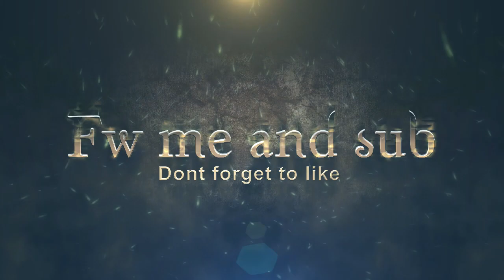NBA 2K19 BEST JUMPSHOT FOR ALL ARCHETYPES MOST CONSISTENT JUMPSHOT 100%